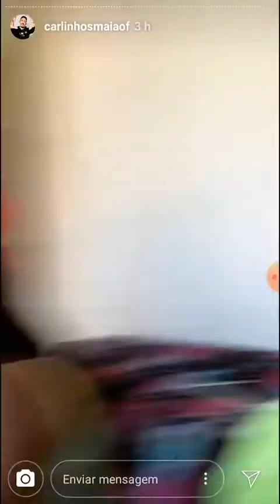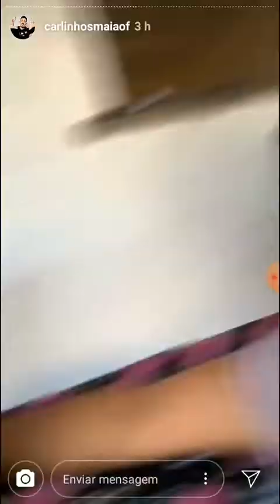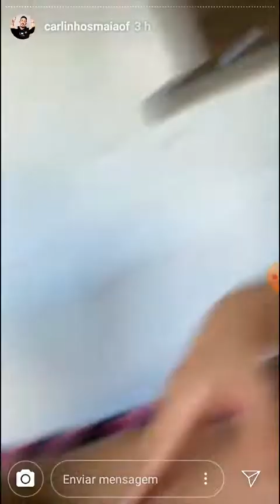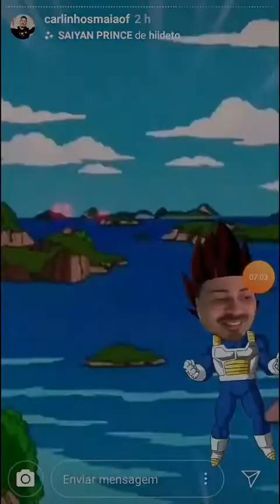Carlinhos com Simone Fofoqueira Na vila com os personagens